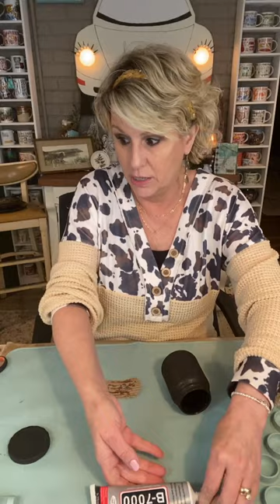Relish Jar Transformation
In this Facebook Live video from 12/29/22, we take a simple relish jar and totally transform it.